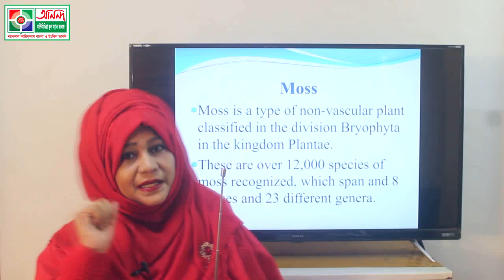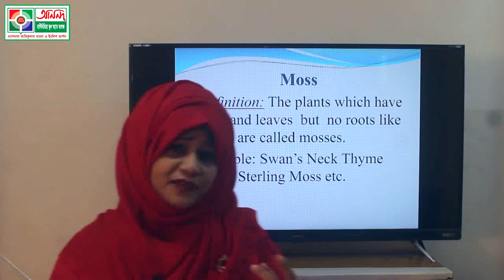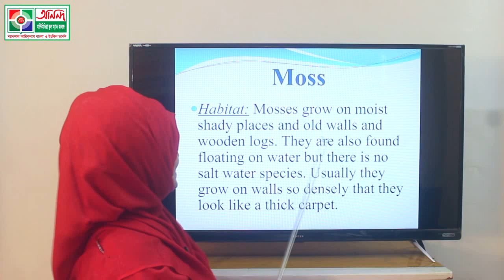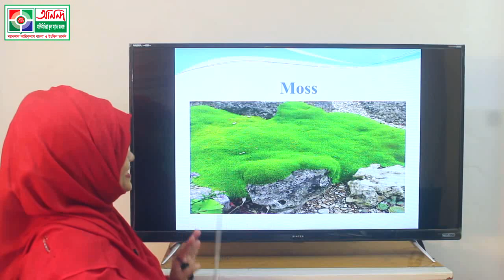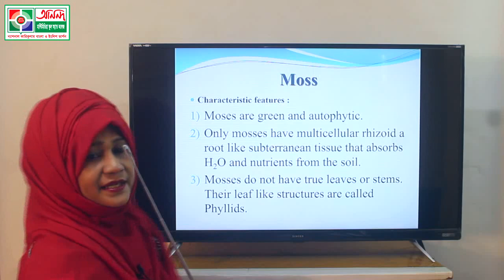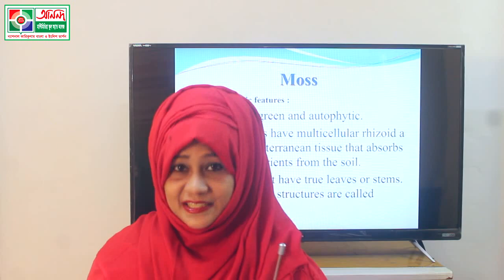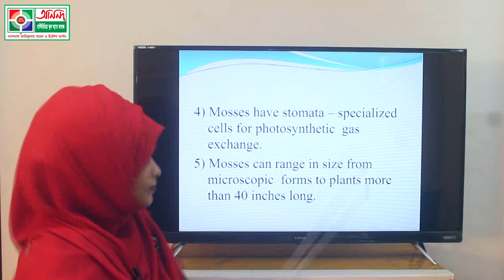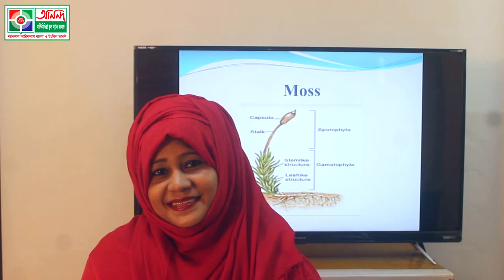Science- Class- Six- Chapter-2- Moss (Non-Flowering plant) - Papiya Das